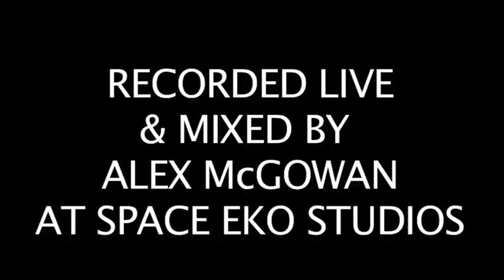Son of Dave performing Black Betty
Record live and mixed by Alex McGowan at Space Eko Studios
Shot by Charles Kirby-Welch
Edited and graded by Diz_Co Visual